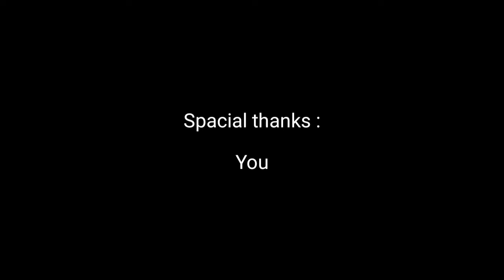[Hardstyle] Viの Remix - Bad Apple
This is the first song I remixed this song, I think you guys will like it.

Title : Bad apple
Remix : Viの
Original : ZUN

•［ナマダヴィーノ］Namada Vino (Viの)